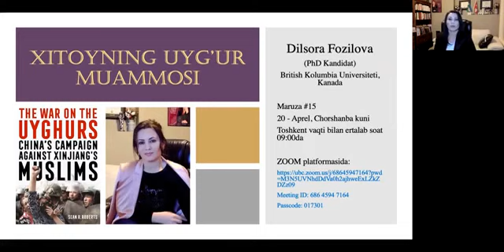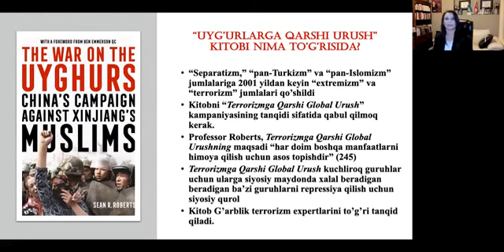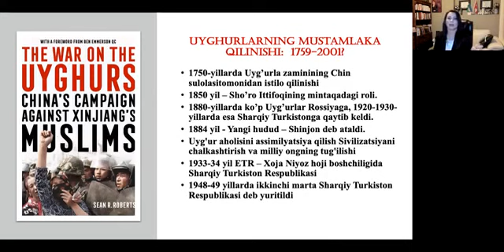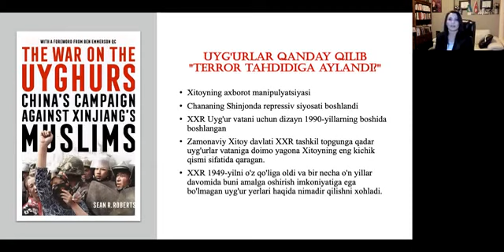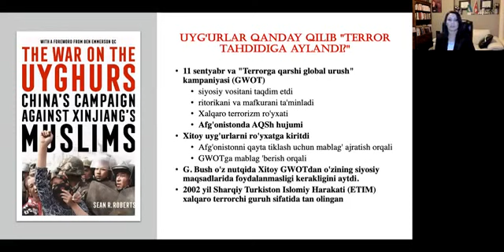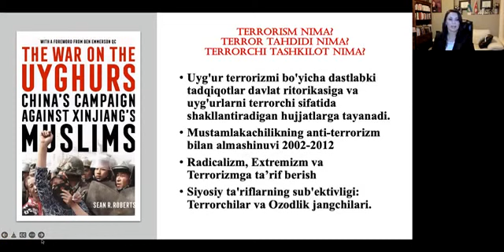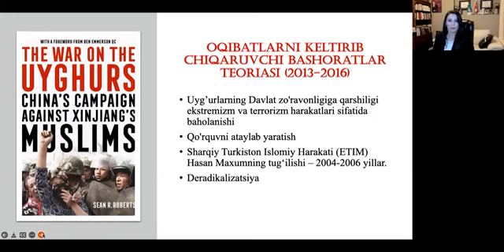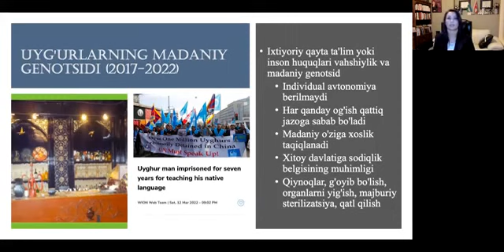XITOYNING UYG'UR MUAMMOSI 👤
15-MARUZA. Bizni kuzatib boring!

Maruzamiz oxiridagi savol-javob qismida zoom orqali bog'langanlar savollariga javob beramiz.